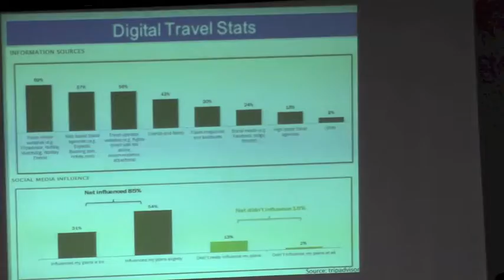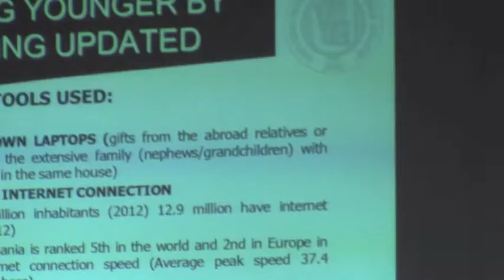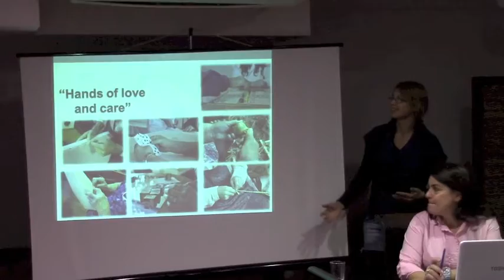FYGO mobility in Crete 2013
FYGO mobility in Crete - full version of video - Oct. 2013
Funded by EU FUNDS - Grundtvig Learning Partnership